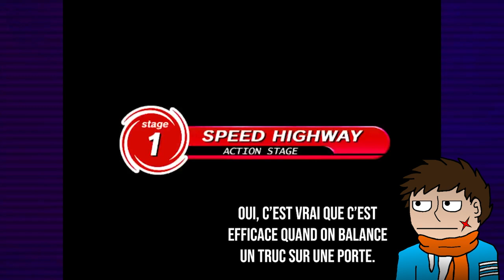Sonic Adventure DX - #9 - C'est parti Knuckles ! (Let's play Nostalgie)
Début de l'aventure avec cette fois-ci, Knuckles ! Le "dernier" des échidnés selon l'histoire de Sonic, veillant sur l'Émeraude Mère de tout êtres diaboliques qui risquent de la voler, ou de la détruire comme la fait Chaos dans cet épisode. Oui, le gameplay de Knuckles sera de trouver les morceaux d'émeraudes.

Salut salut ! Ça y est, nous sommes à la 3e histoire. On verra si Knuckles va se faire duper à nouveau.